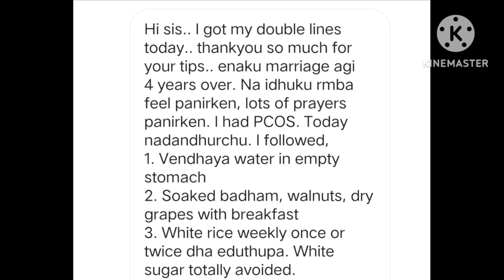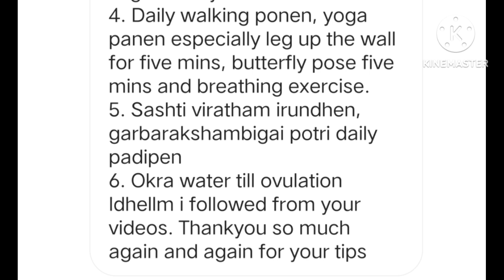Fast conceiving tips naturally in Tamil | Best tips to conceive fast with PCOS in Tamil | pregnancy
Fast conceiving tips naturally in Tamil | Best tips to conceive fast with PCOS in Tamil | pregnancy @padithadhilpidithadhu